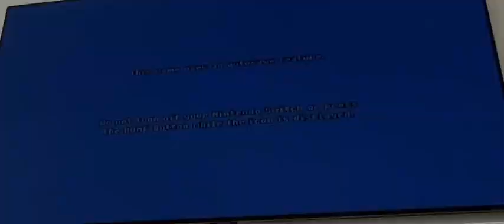Forger pt 1 ft muffled voice